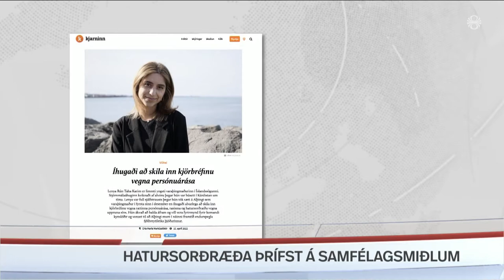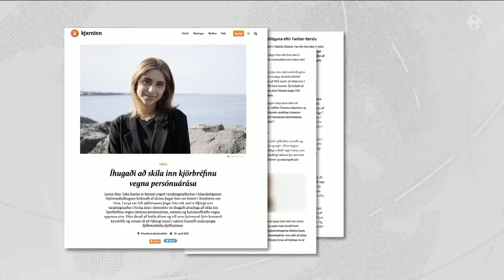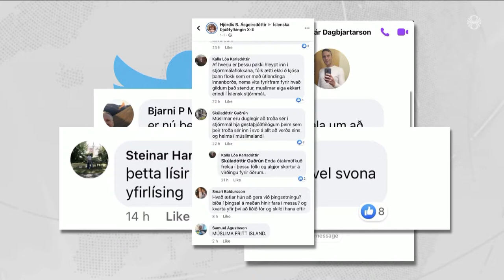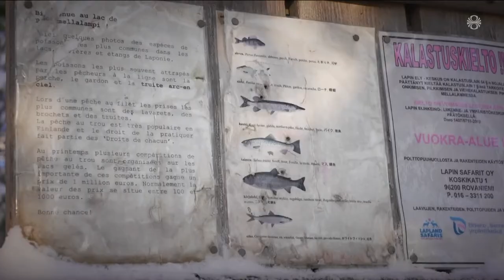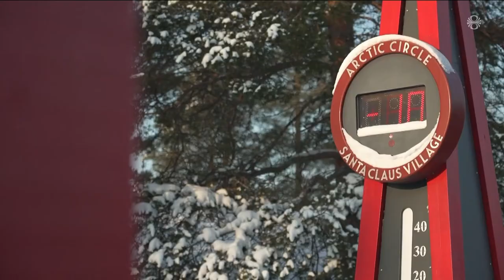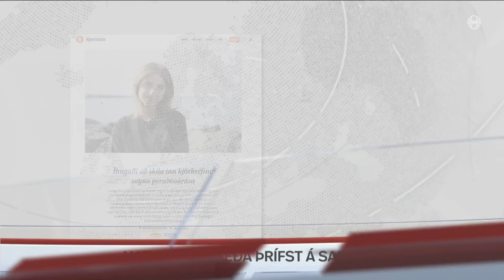Fréttir - 18. apr 2022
Fréttir RÚV frá 18. apríl 2022 - Efnisyfirlit:
00:01:21 Fleiri en 300 árásir á Úkraínu í nótt
00:03:54 Hjálpar flóttafólki frá Úkraínu í Moldóvu
00:06:12 Mikilvægt að yfirvöld taki á hatursorðræðu
00:08:30 Eldgos á þessu ári raunhæfur möguleiki
00:10:59 Viðbúnaður á Eiðisgranda
00:11:50 Akureyrarbær og Landsnet deila um Blöndulínu
00:13:44 Hjólhýsaeigendur gefast ekki upp
00:15:41 Ferðamennska í Lapplandi